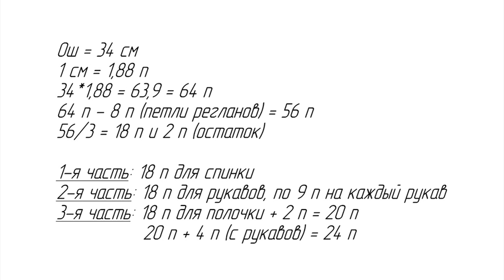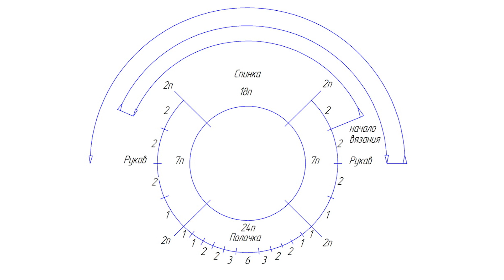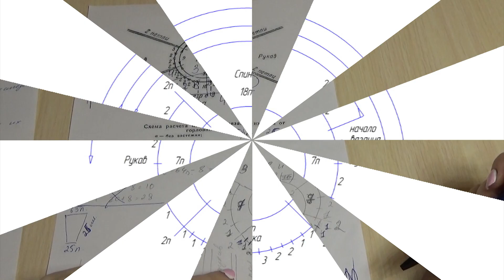Детский свитер реглан сверху. Вязание спицами Часть1. Росток. Knitting Sweater Top Down